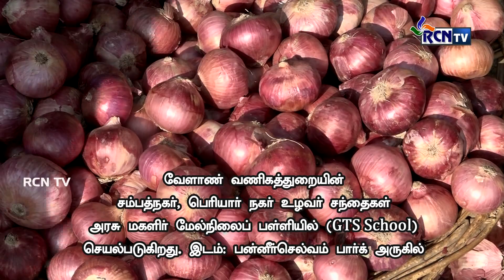ஈரோட்டில் தற்காலிகமாக காய்கறி சந்தை இடம் மாற்றம் செய்யப்பட்டுள்ளது